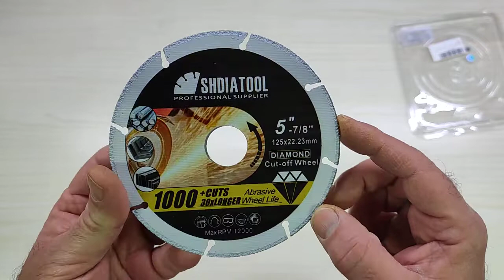Disco da Taglio in Metallo Diamantato 125 mm - SHDIATOOL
Disco da taglio di ottima qualità

Il prodotto lo potete trovare ed acquistare qui

Recensione:
Premetto che sono una amante del fai da te, praticamente il mio tempo libero (poco) lo passo molto spesso in garage per "fare qualcosa" e quando ho la possibilità di provare nuovi strumenti o attrezzi non me li lascio scappare.
Pur non essendo una grande utilizzatore di flessibili o sistemi di taglio ho preso questo disco da taglio e l'ho provato per fare un piccolo taglio ad un tubo di ferro da 1".
A differenza di altre lame da taglio provate in passato questa mi ha piacevolmente colpito, il taglio è stato veloce e netto e cosa ancora più interessante sembra che non si sia minimamente consumato!
Con altri dischi dopo un paio di tagli il diametro diminuiva di 1-2 mm mentre questo si è ridotto solo di qualche decimo. Sicuramente questo non può essere considerato un test "definitivo" però visto che promette oltre 1000 tagli direi che è un buon inizio.
Il prezzo di circa 15 euro (sconto +/-) lo porta su un gradino medio-alto ma la qualità sicuramente ha un prezzo!
per il momento sono soddisfatto e lo consiglio vivamente!

Unboxing di Disco da Taglio in Metallo Diamantato 125 mm - SHDIATOOL
Grazie.